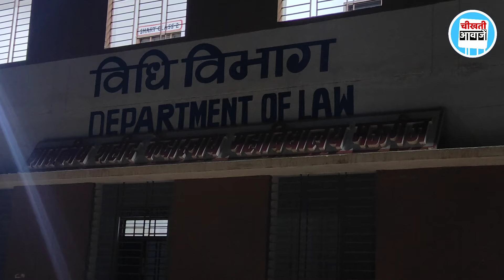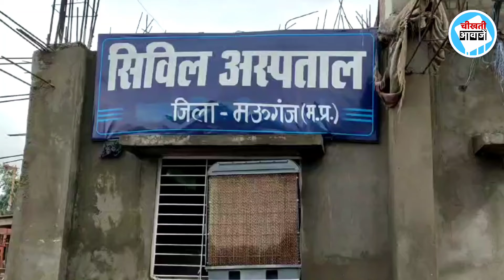Mauganj Jila को नही मिली जिले जैसी सुविधाएं, जिला की गिनती भूल गए मोहन यादव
Mauganj Jila: मऊगंज जिला तो मिला पर जिले जैसी सुविधाएं नहीं मिली और जिला बनने की कीमत विधि के छात्रों ने अपने भविष्य की कुर्बानी देकर चुकाई, यहां की व्यवस्थाएं बदहाल है और अब तो मरीजों का भी सौदा होने लगा है, चलिए फिर एक और नजर डालते हैं मऊगंज जिले के विनाश रूपी विकास पर.